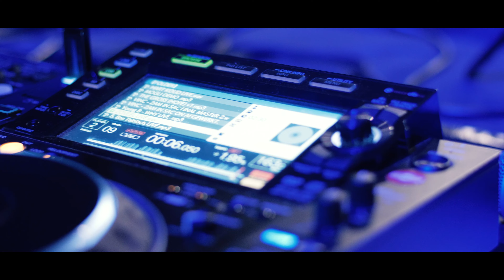Recap SOLD OUT CONCERT 2.0 @ArenbergOLT H.O.P.E AFTERMOVIE 2.0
Visuals By Roman Nikolaev